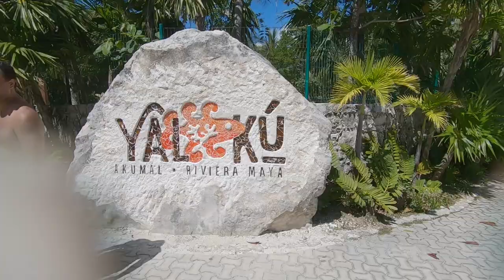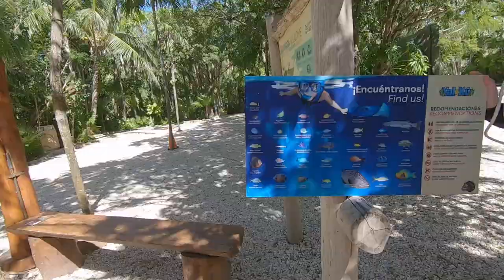Ancient Cenote, plus snorkeling a paradise lagoon, Yal ku | Mexico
On our vacation in Mexico we had the chance to visit a Cenote or underground river and see the beauty that lies beneath the ground! From there we took a short ride to Yal ku to snorkel in the paradise lagoon. Join us for all the beauty that can be found in Mexico!